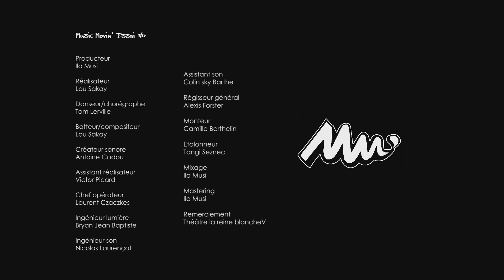Music Movin' - Essai #0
1 Danseur + 1 Batteur
Style : hip hop/contemporain
Chorégraphie : Tom Lerville
Cadreur : Laurent Czacskes
Monteur : Camille Berthelin
Production : ILO MUSI

« Voir ou ouïr faut-il choisir ? » C’est de ce jeu de mots que nous sommes partis pour commencer notre travail.
 Sur une atmosphère assez étrange et pesante, induite par une ambiance sonore, on voit apparaître dans les premiers plans, comme un ovni, un danseur. Son air est pensif, il écoute sa musique intérieure et commence à danser de façon très épurée, quelques mouvements de ci de là déclenchent des sons (comme un bug). Il semble surpris d’entendre ce qu’il danse, puis se laisse prendre au jeu. On voit sous forme de flash, un batteur marquant les impulsions du danseur.
 On assiste ensuite à une dialectique pluridisciplinaire jouant sur le mouvement et la respiration de chacun. Le batteur apparaissant de plus en plus à l’écran pour instaurer la matière visuelle et sonore de la musique « live ». Les deux disciplines se complètent, se mélangent jusqu’à fusionner. C’est par un système de boucles musicales et dansées, mises à l’endroit puis à l’envers et décalées dans le temps que la vidéo se termine. Ce jeu de questions réponses place le spectateur dans le creuset depuis lequel naissent la créativité du danseur et celle du musicien, et rappelle la question ayant motivé ce travail : « Voir ou ouïr faut-il choisir ? »
 Le choix d’un duo danse/batterie s’imposait pour cette première « vidéo genèse » de Music Movin’, qui est la dernière à avoir été tournée. C’est l’essence même du projet que de mettre en relation et en connexion ces deux disciplines. Le mouvement est fait de rythme, et à un rythme correspond un mouvement. Quoi de mieux pour cela que de prendre comme exemple un danseur et un batteur ?
 Un cinéma désaffecté a tout de suite semblé idéal pour filmer ce duo : le cinéma est le lieu même où peuvent se croiser images, musique et danse. Il symbolise un espace de rencontre dans la continuité du parti pris artistique du projet.